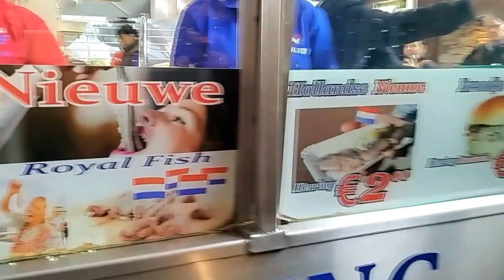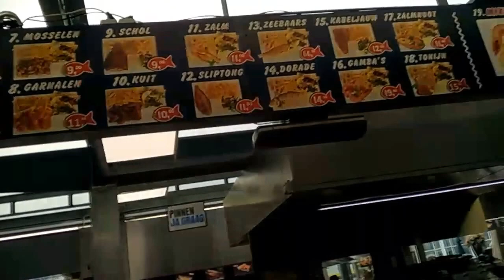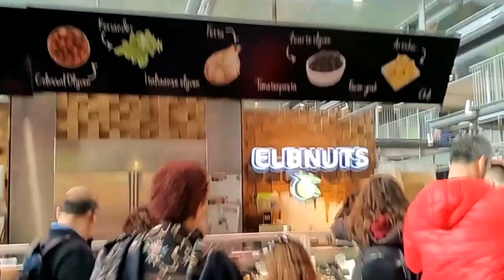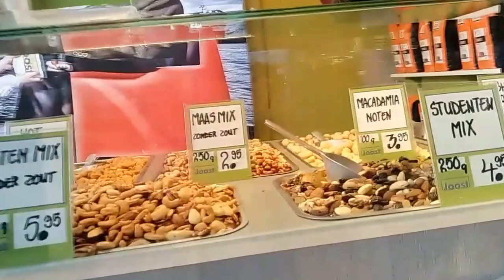Markthal / Market Hall in Rotterdam, Netherlands